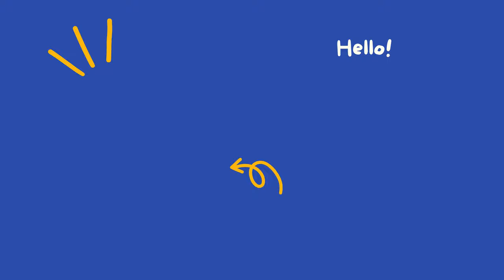Akhirnya Ikan Koi Dirumah Sudah Mulai Nafsu & Mau Makan, Alhamdullillah!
THE RYANS.
selamat bersenang senang, assalamualaikum!
572
Koi89